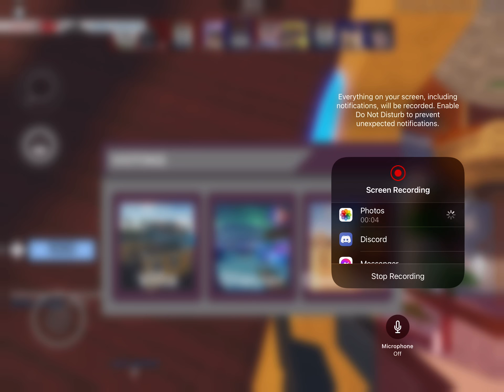hacks you can’t get headshots with concussion (read description)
why hack

you can now 1v1 me by putting ur name in the comment